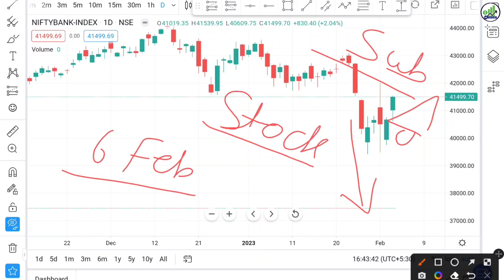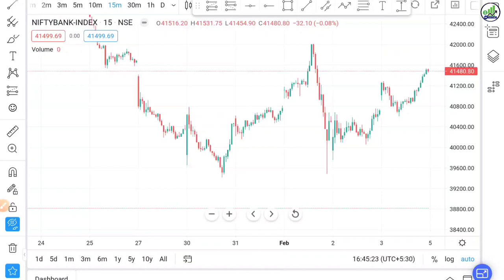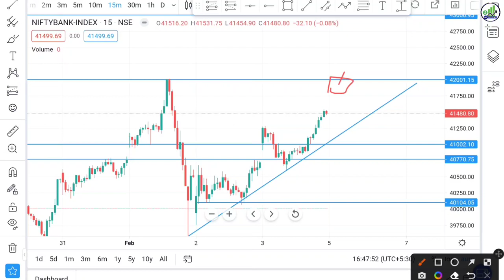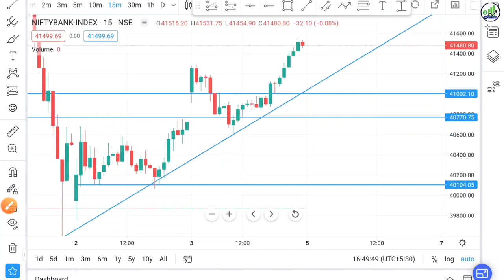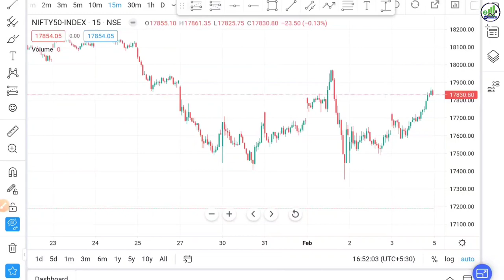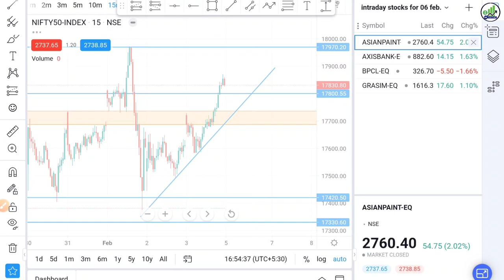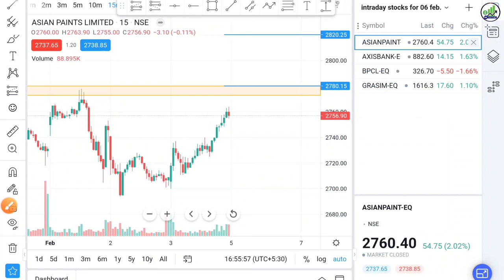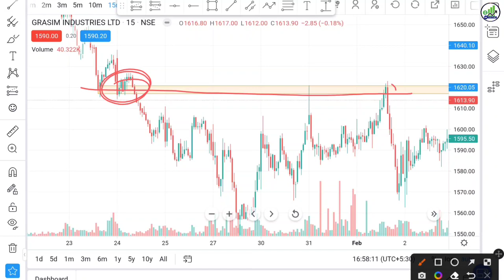Nifty prediction and Banknifty analysis for tomorrow | 06 february 2023 | stocks to trade tomorrow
intraday stocks
market analysis